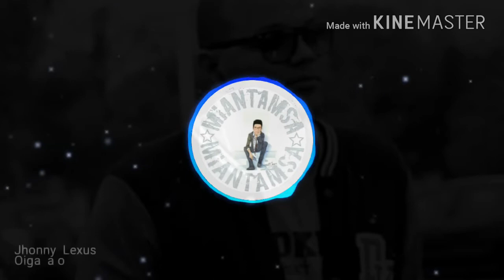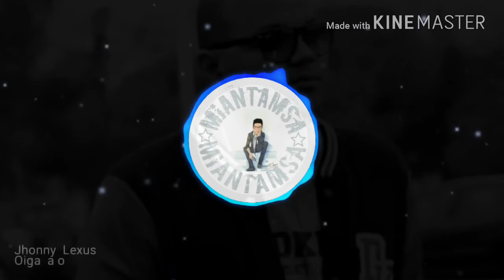Jhonny Lexus- Oe Ñaño -Salsa Choke -